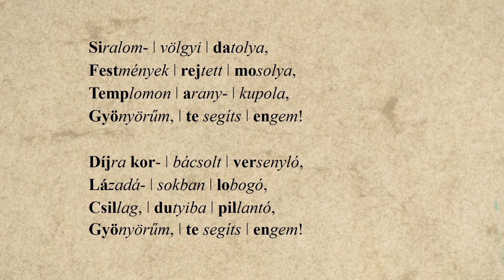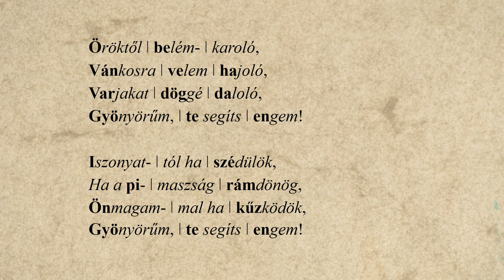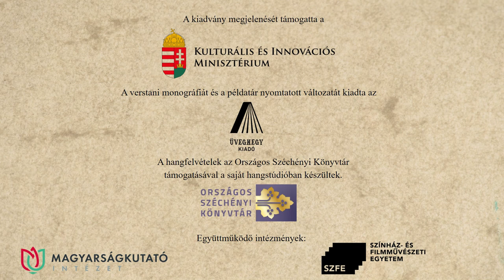33. Nagy László: Himnusz minden időben – Tóth Norbert előadásában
Nagy László: Himnusz minden időben című versét Tóth Norbert recitálja. A hangfelvételt Solymosi Ákos készítette az Országos Széchényi Könyvtár hangstúdiójában, a versvideó létrejöttében közreműködtek a Történeti Fénykép- és Interjútár munkatársai.